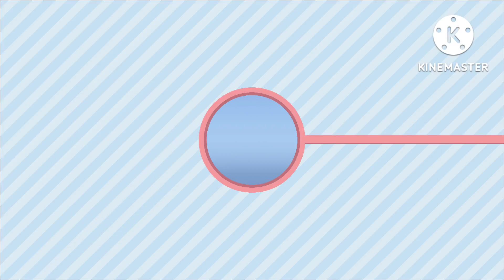FROG ROCK#THREE EYE HIKE